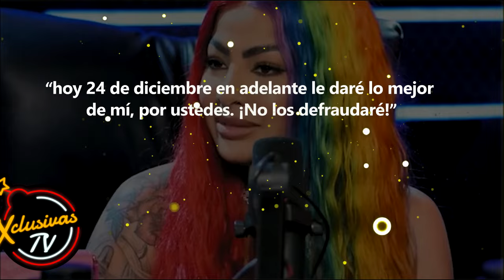¡Dramático Giro! Yailín Rompe con Tekashi en Público ¡Aparece Acompañada de un Nuevo Amor.